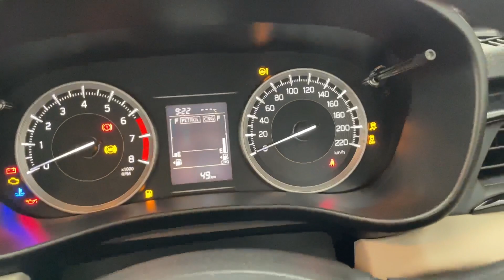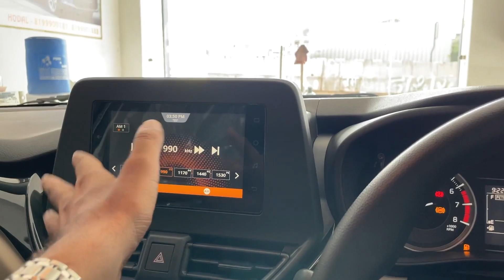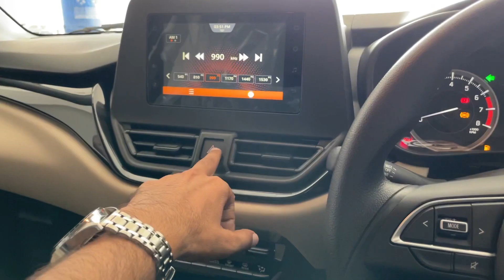Glanza S CNG 2023 Updated Full Review | Glanza Vs Baleno | Toyota Glanza Cng Base Model Review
इसके आगे सब घुटने टेक जाते हैं | New Glanza S Cng 2023 | Toyota Glanza Cng Base Model Review

About this video - Toyota Glanza Base Model walk around review